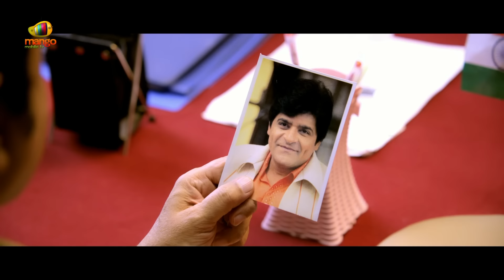Parari Telugu Movie Trailer | Yogeshwaar | Athidhi | Suman | Sai Sivaji | Telugu New Movie 2023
Parari Telugu Movie Trailer on Telugu FilmNagar. Parari 2023 Latest Telugu Movie Starring Yogeshwaar, Athidhi and Suman. Directed by Sai Sivaji. Music by Mahith Narayan. Produced by GVV Giri under Sri Shankara Arts Banner.